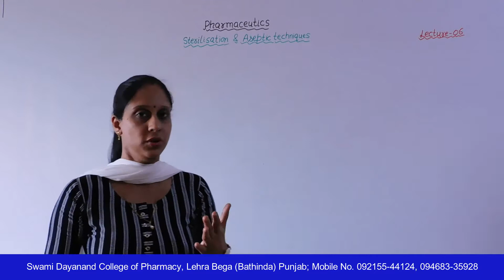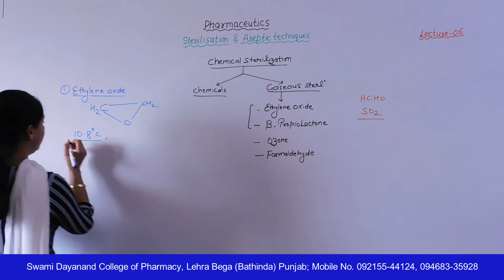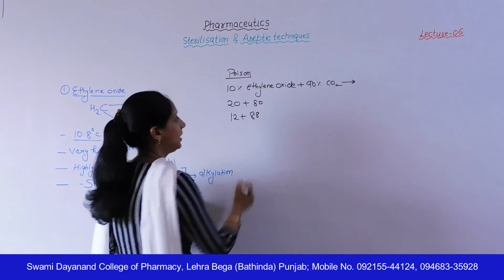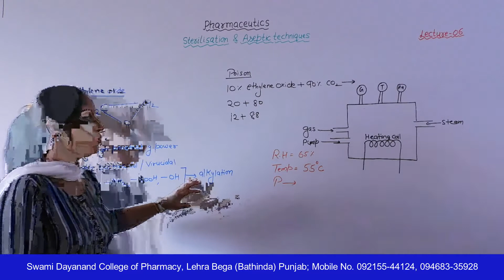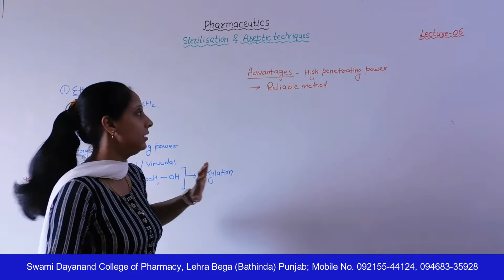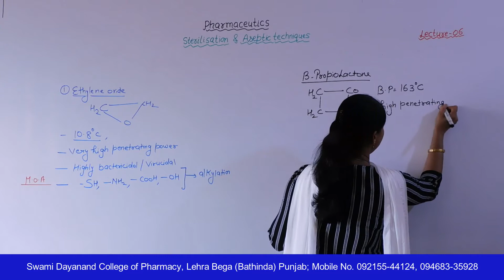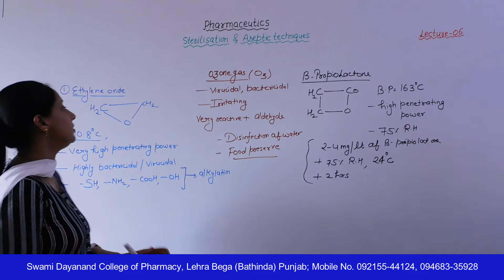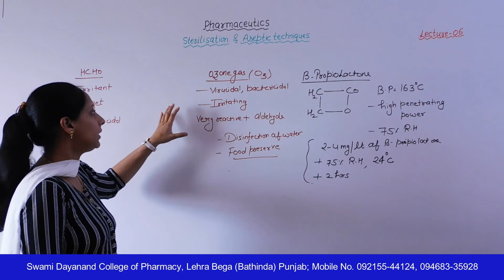Pharmaceutics - I; Sterilization & Aseptic Techniques, Lecture 06 HD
Name of Course : Diploma in Pharmacy
Class : First Year
Subject Name : Pharmaceutics - I
Topic : Sterilization & Aseptic Techniques